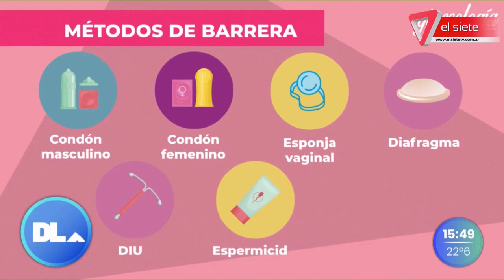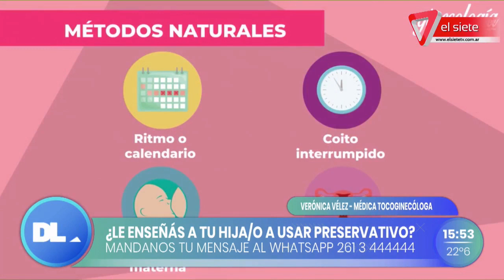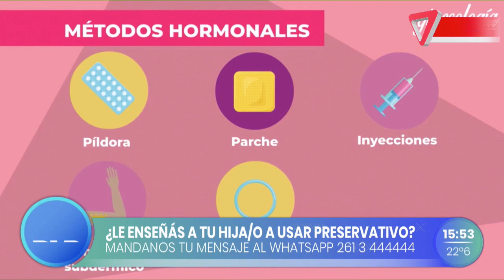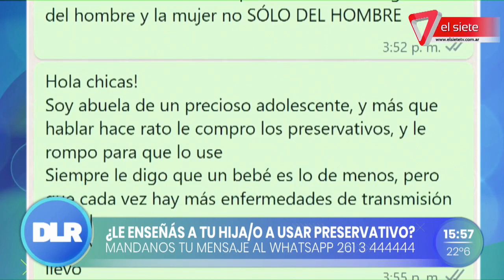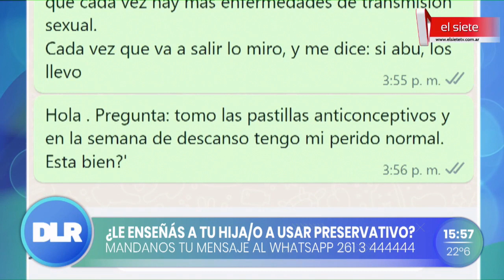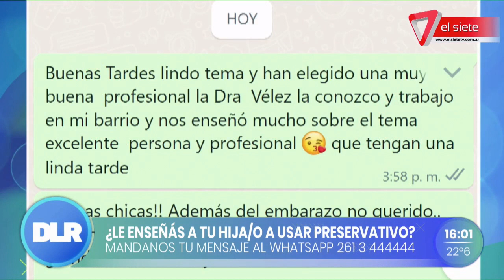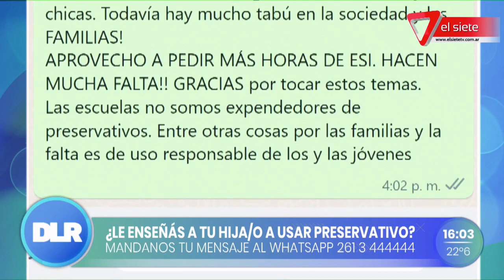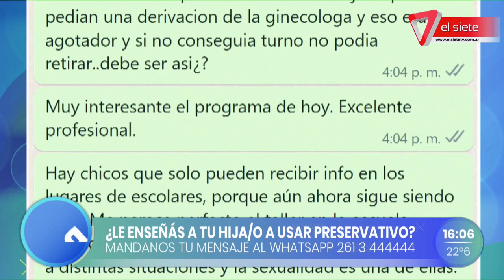PRESERVATIVO | El único método anticonceptivo que previene ITS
Un estudio reveló que sólo el 17% de jóvenes utilizan el preservativo. A raíz de esto nos visita Verónica Velez, médica tocoginecóloga.